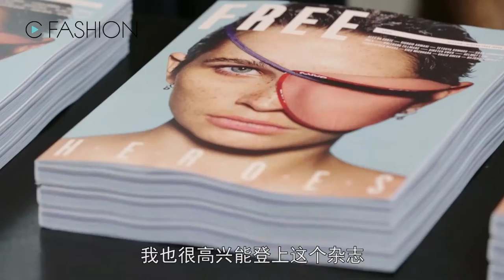独家专访水原希子和Nicola Formichetti 潮流教主的时髦经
日本人气模特水原希子与NICOLA FORMICHETTI一同出席上海的时尚派对，两人一同观看了时装秀。在派对之前，我们独家专访了水原希子和NICOLA FORMICHETTI。贵为日本潮流教主的水原希子，以及Lady Gaga前造型师NICOLA FORMICHETTI，两位在时尚界举足轻重的大人物，对于时尚的看法是什么呢？他们对于FREE时尚独立杂志又有什么看法呢？